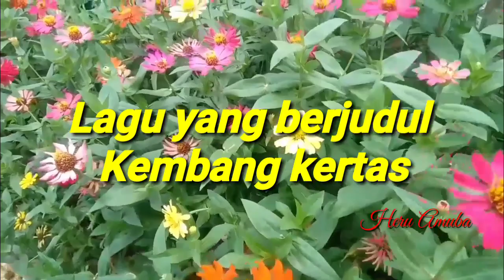Kembang Kertas OFFICIAl Vidio Clip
Ternyata bunga kertas dpt melambangkan ikatan cinta yg kuat,..juga warnanya sangat menarik, buktinya tiap kali ada bunga kertas disitu pasti ada kupu" yg menghisap madunya..mari kita lestarikan Bunga Kertas agar tetap abadi. Terimakasih..